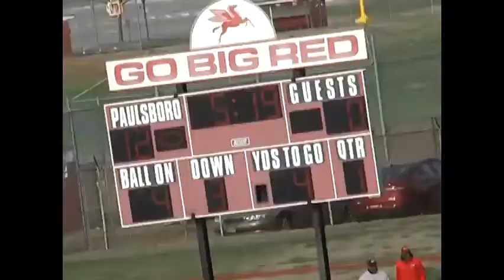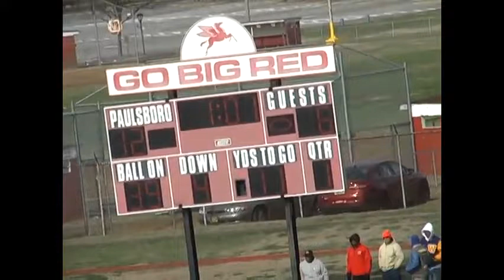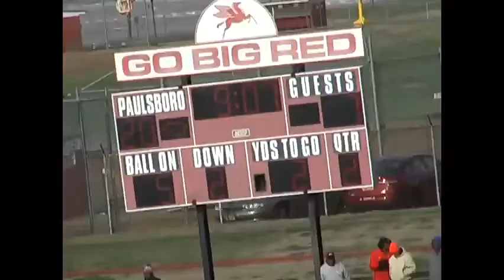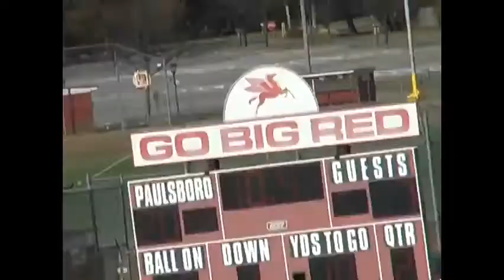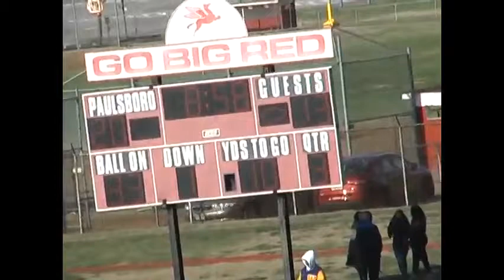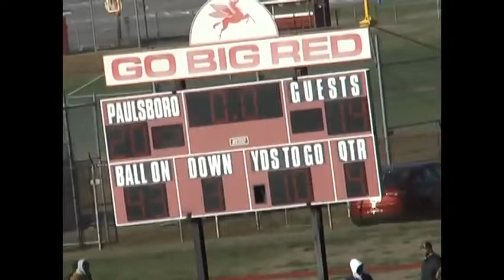Glassboro at Paulsboro Football 11/9/2019 (2019 NJSIAA 1st Round Game)